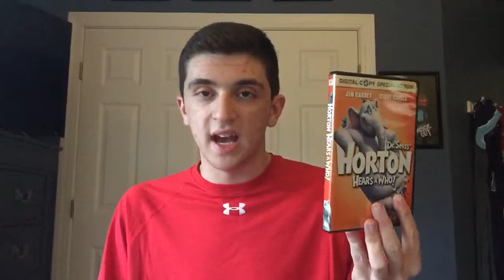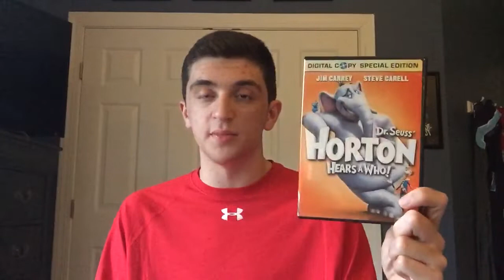Horton Hears a Who! (2008) Movie Review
Happy 10th Anniversary to the 2008 Jim Carrey and Steve Carell movie from Blue Sky Studios, Horton Hears a Who! Good movie. 5 out of 5 stars!